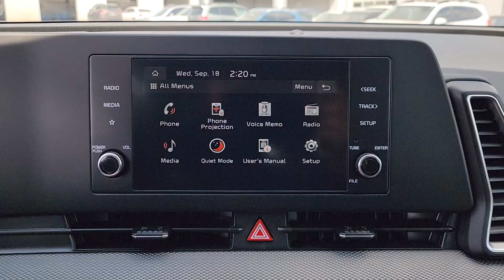2025 Kia Sportage LX OK Tulsa, Broken Arrow, Owasso, Bixby, Green Country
New 2025 Kia Sportage LX available at Ferguson Superstore located in 1601 N Elm Pl, Broken Arrow, OK, 74012. Servicing the Tulsa, Broken Arrow, Owasso, Bixby, Green Country area.